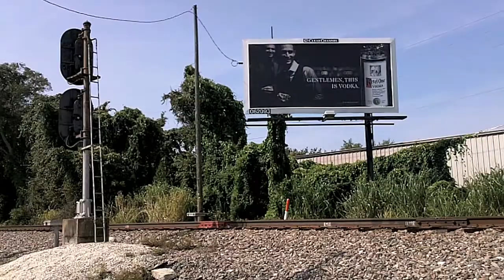Central Florida Amtrak 9/02/12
Amtrak trains in Winter Park and Orlando, Florida on sunday, September 2, 2012